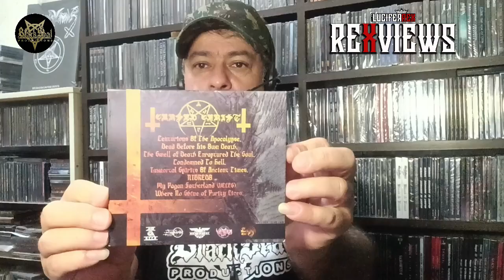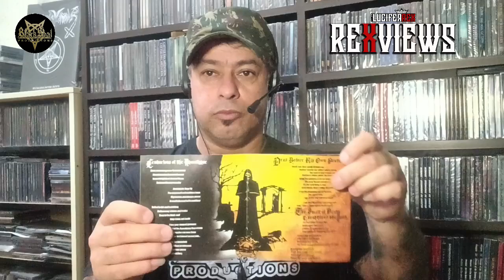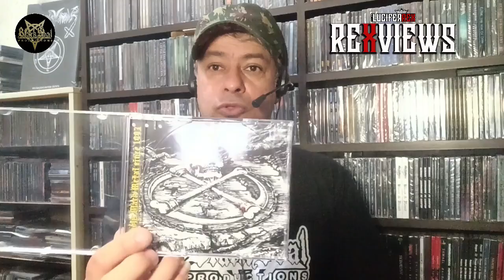REXVIEWS - CURSED CHRIST - Centurions of the Apocalypse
Banda - Cursed Christ
Album - Centurions of the Apocalypse
Release - 2024
Label - Acta Non Verba Rex / Tauranar Rec. / Old Metal Rec. / WP & RO Prod. / O4D6.C.C.O

1. Centurions of the Apocalypse
2. Dead Before His Own Death
3. The Smell of Death Enraptured the Soul
4. Condemned To Hell
5. Immortal Spirits of Ancient Times
6. NIGREDO
7. My Pagan Fatherland (Veles cover)
8. Where No Shine of Purity Lives
Black Seal prod.